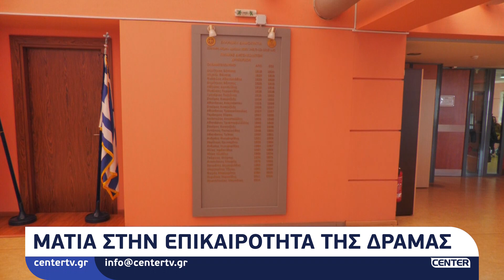Ματιά στην επικαιρότητα της Δράμας